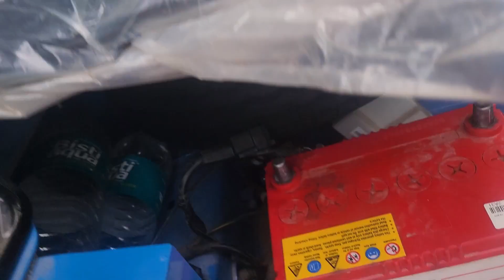Reflections While Cleaning the Heart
After some weeks of travelling we returned to TH3 LOT and had to do a big clean up.

So grateful to the team that kept the cooking going while we were away.

Take a look into some of our daily activities and our perceptions on life.

This project aligns itself with the path of bhakti-yoga, Krishna consciousness.
Bhakti encompasses the devotional spiritual consciousness described as the highest stage of yoga and the true nature of the soul in sacred texts like the Bhagavad-gita. Bhakti-yoga serves as a path to attain this consciousness, forging a connection between the soul and its Divine source, through service.
Therefore we start the video with the verse, "ceto darpana marjanam" - cleansing the mirror of the consciousness through devotional service (bhakti-yoga).